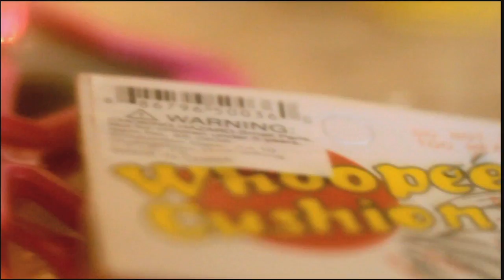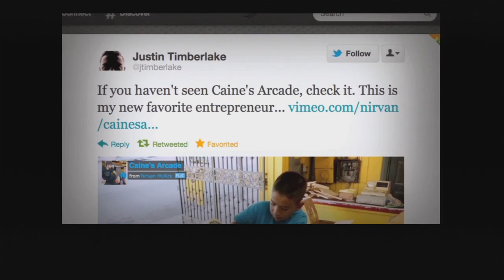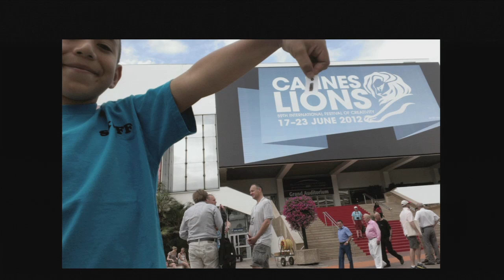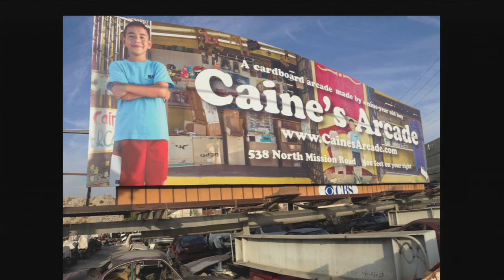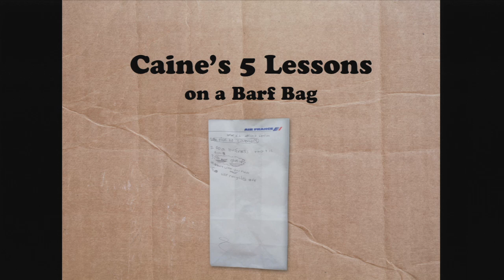Caine's Arcade | Nirvan Mullick & Caine Monroy | Talks at Google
Nirvan Mullick and Caine Monroy visited Google LA to talk about their film Caine's Arcade and their Imagination Foundation. This talk took place for Take Your Child to Work Day on April 25, 2013.